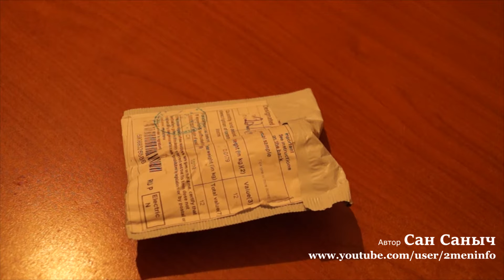Китайские спички для туризма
Заказы из Китая Посылки и хвасты из Китая с АлиЭкспресс.